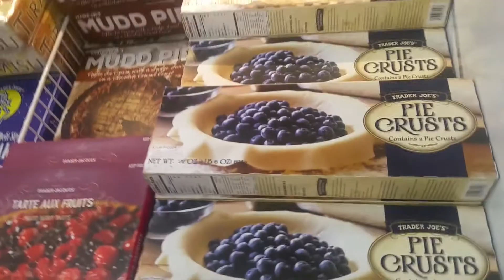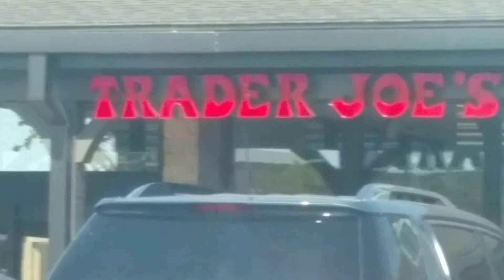Trader Joe's! - 30 Day Challenge day 3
I went to the (relatively) new Trader Joe's in Oklahoma City. Yay another boring vloggy-thingy just to get up a video!